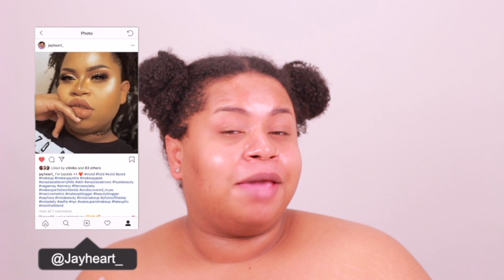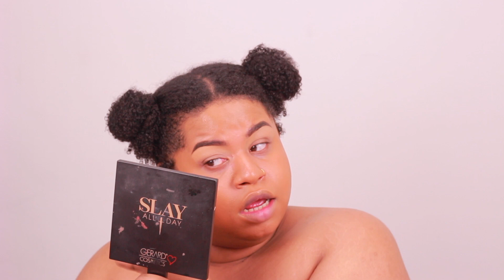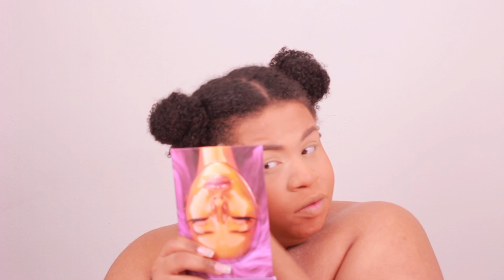the Dutch need to be stopped.........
CLICK THAT LINK AND HIT THAT BIG RED BUTTON *ﾟ

PRODUCTS✦

FREQUENTLY ASKED QUESTION♚
*ﾟSex/Gender: Male
*ﾟCamera: Canon T5I
*ﾟEditor: FINAL CUT PRO X